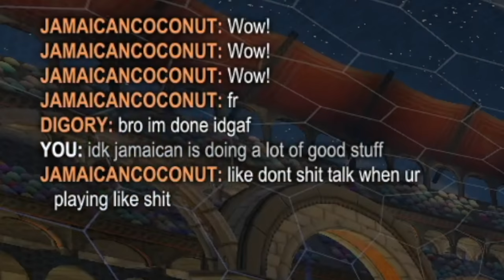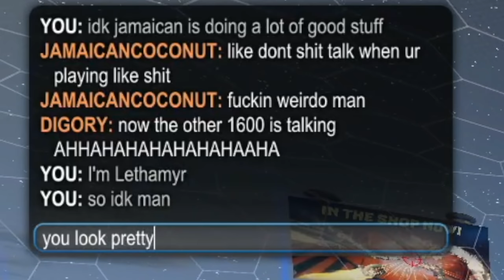IMAGINE THROWING AND CALLING YOUR TEAMMATE TRASH | Road to Supersonic Legend #41